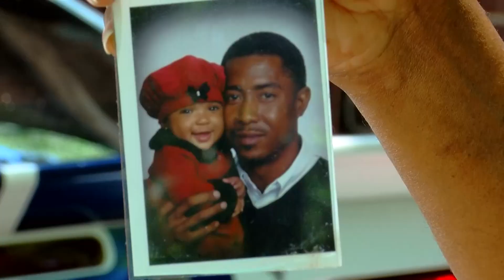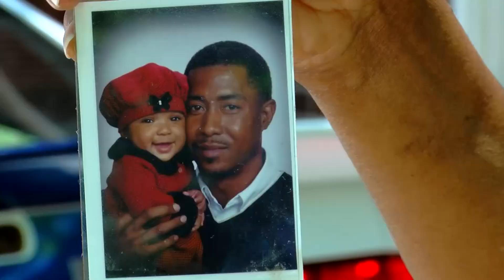Roshun Palmer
Local Sickle Cell advocate passes from complications with disease